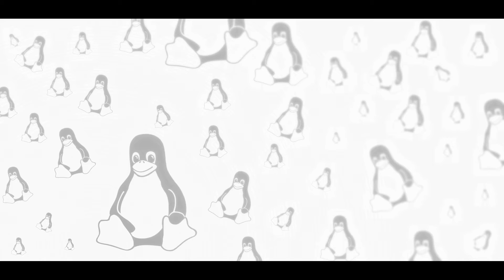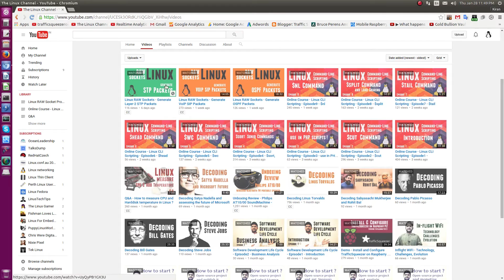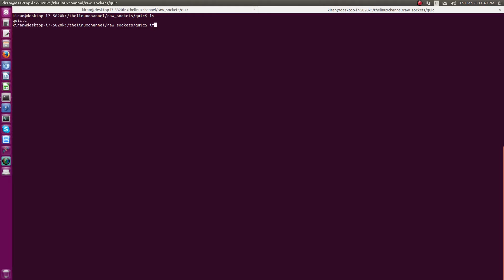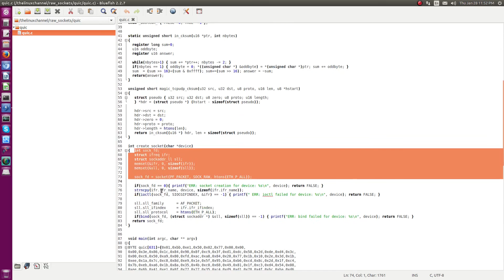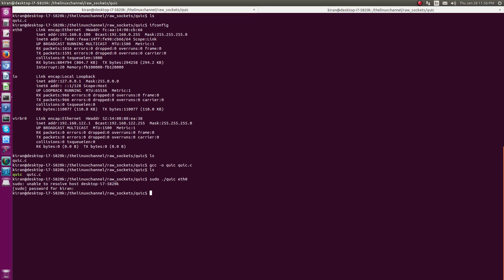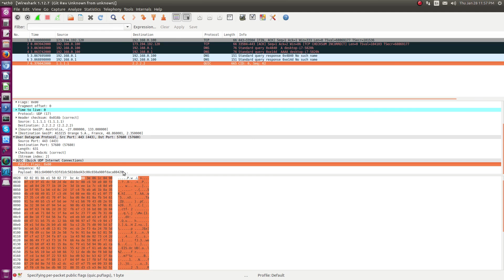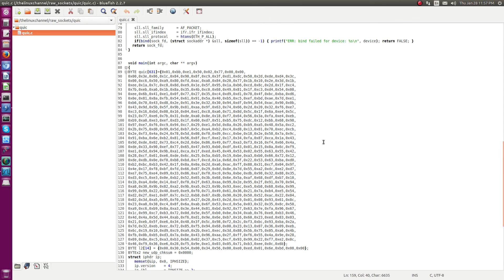Linux raw Sockets - Generate Google's QUIC Protocol Packets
A detailed video on Generating custom Google's QUIC Protocol Packets via Linux C raw Socket programming.